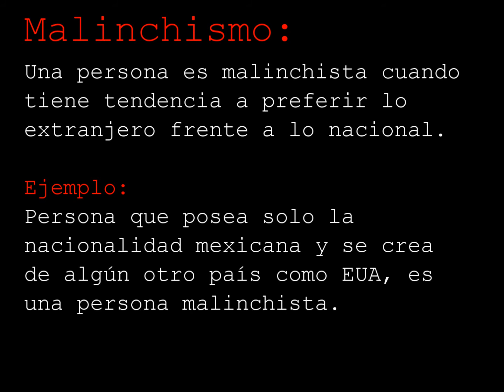Saúl Hernández da su opinión en Concierto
Caifanes en Río Nilo, Guadalajara 93'